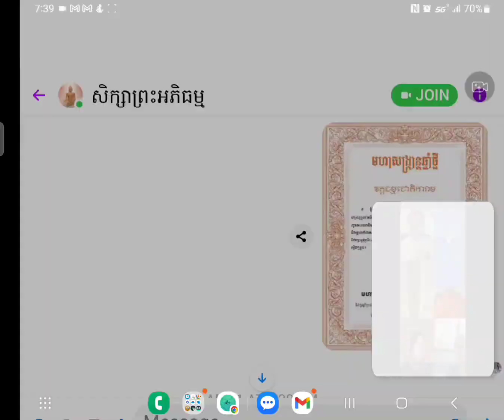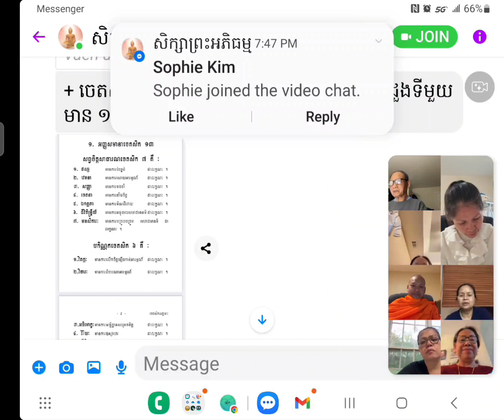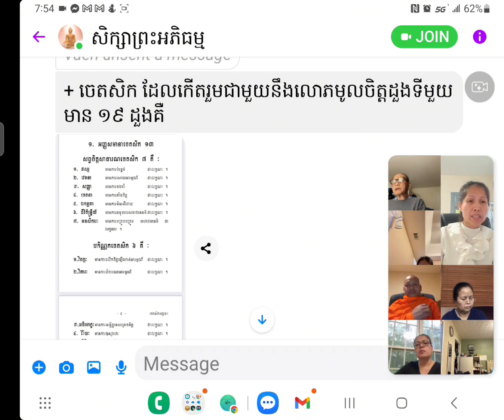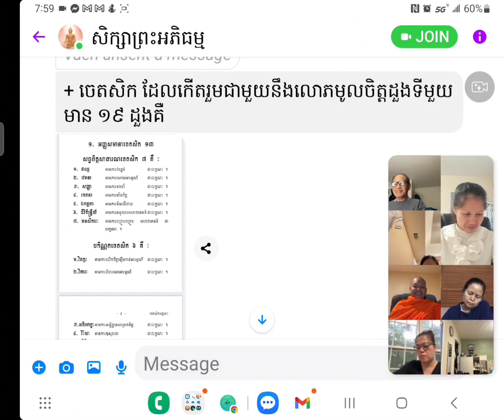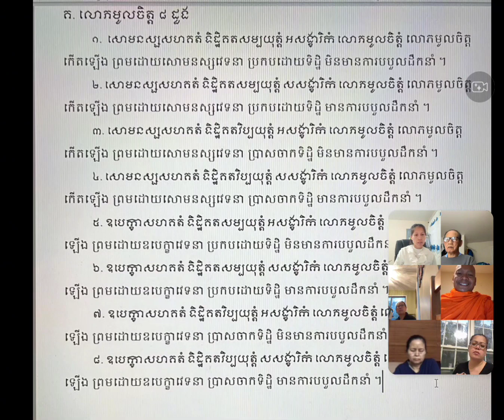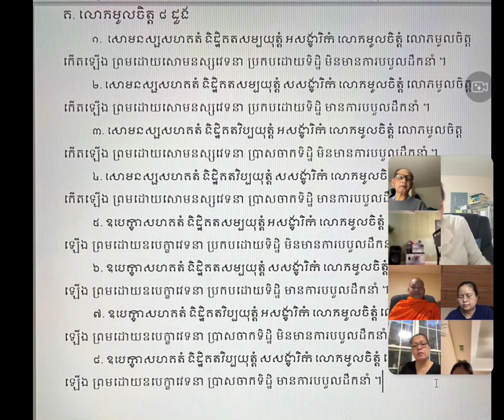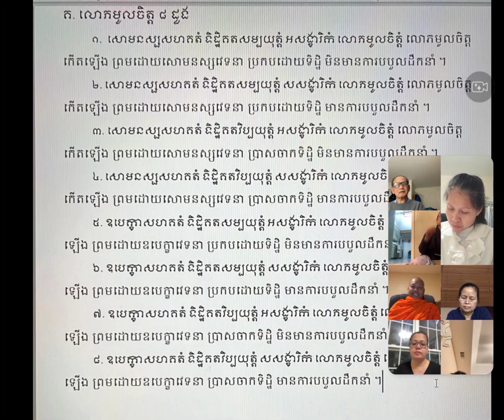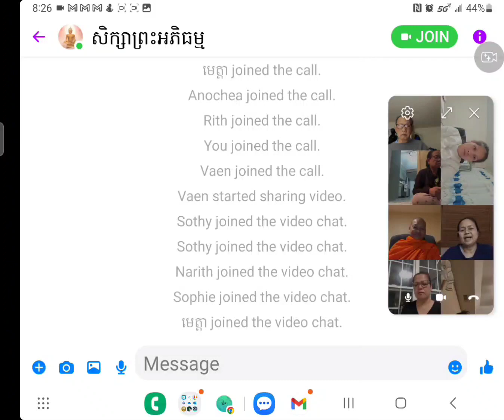៧. សិក្សាព្រះអភិធម្ម - ពិភាក្សា